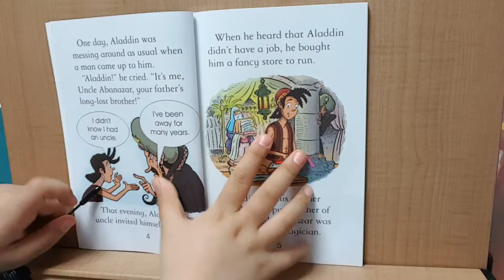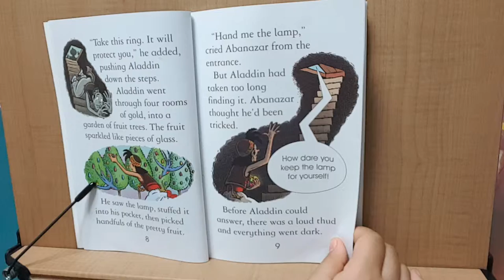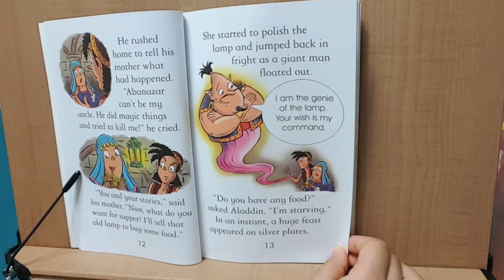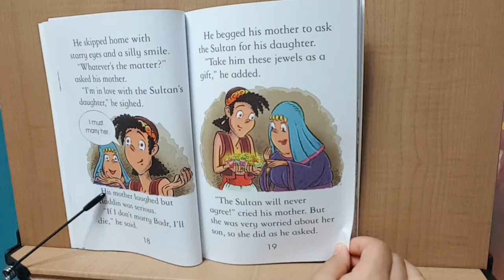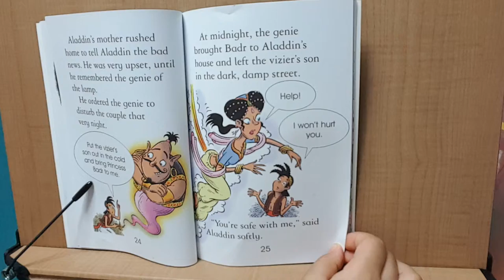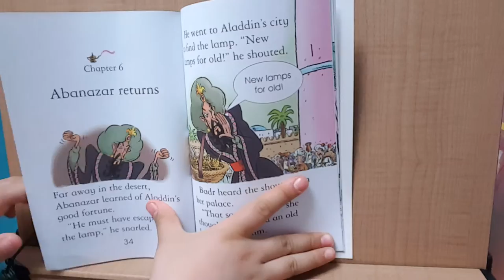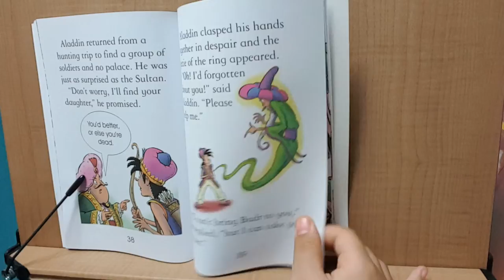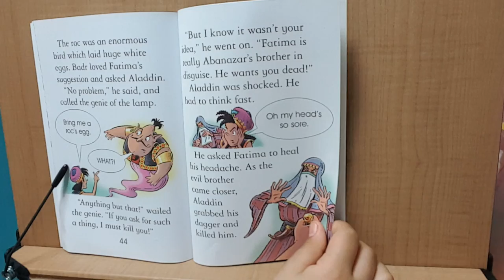Annie-Usborne#ALADDIN&His Magical Lamp